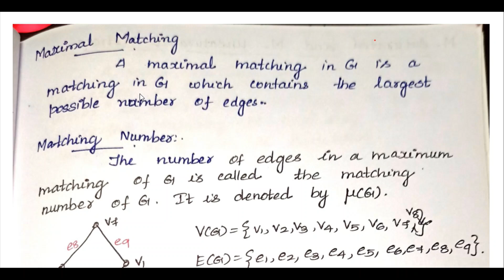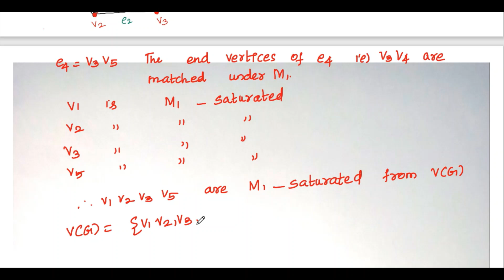MAT206 M- Saturated and M-Unsaturated Vertices part77 KTU #2019 scheme Graph Theory S4CS/S4IT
#2019 scheme
Graph Theory
S4CS/S4IT